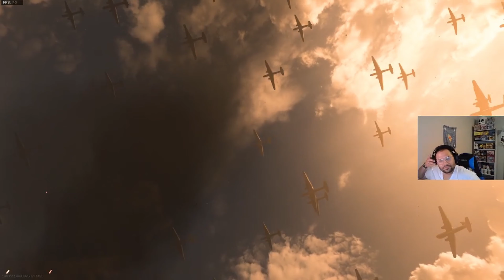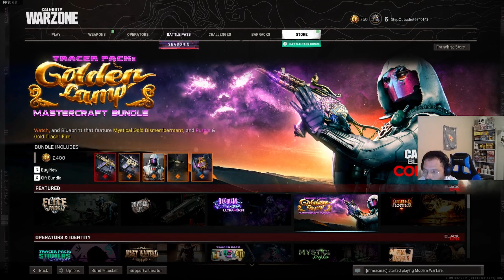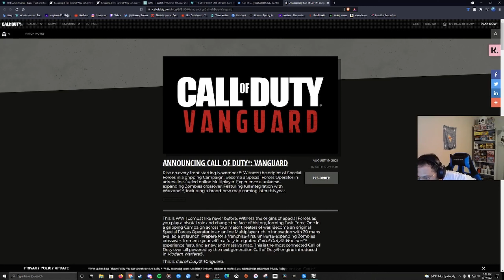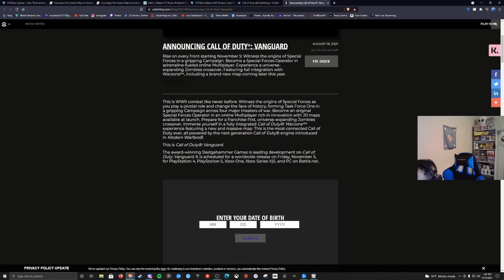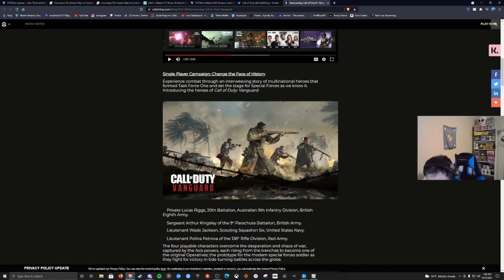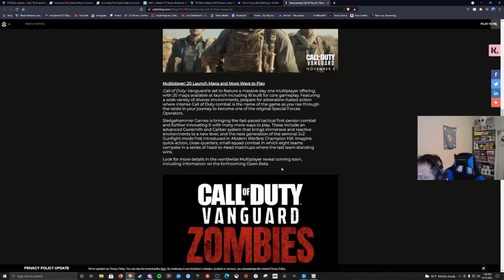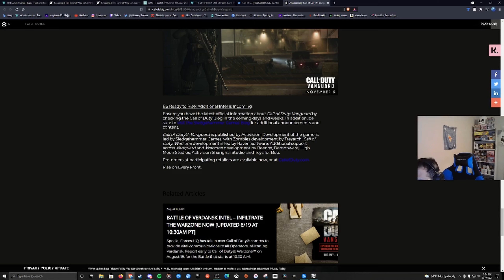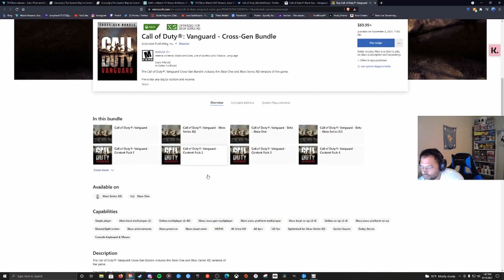Warzone/Vanguard Event Warzone # Callofduty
In todays video we got to play the warzone event and see the new call of duty game, it looks awesome!

Creator Code MARK CANN

check out Theta.tv for your chance to win Gfuel and prizes

IM THEMARKCANN I Upload Weekly.

Want to be a Favor Runner? Refer Code MARKC11M

check out Humble Bundle and save and get great games each month!

Check out great games here at a Discounted Rate!

Check out Tubebuddy here! you gotta have it if your a Youtuber

Save 10% with my code CANN

Get you an OPSEAT Gaming chair or desk today!

You like Coffee? Try Player One Coffee Today!

Students enrolled in two- or four-year colleges are eligible for a six-month trial of Prime Student.